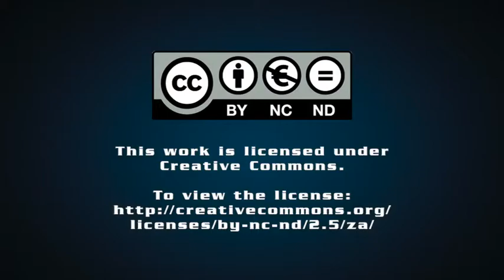Waterfall Estate secures slice of key HQ market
From Creamer Media in Johannesburg, this is the Real Economy Report. Providing capital growth fund Attacq with a 15-year project pipeline, the Waterfall City mixed-use development, in Midrand, has attracted a suite of corporates looking to consolidate their satellite centres into a single Gauteng foothold. Engineering News’s Natalie Greve recently explored the developing 2 200 hectare estate to chart its progress.